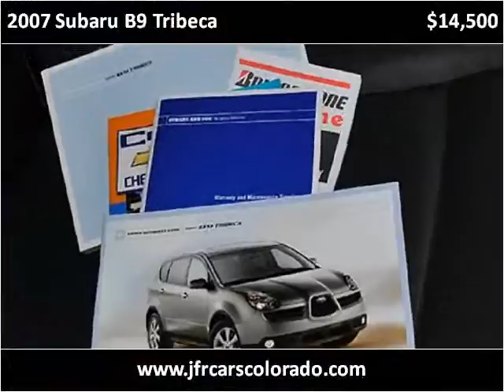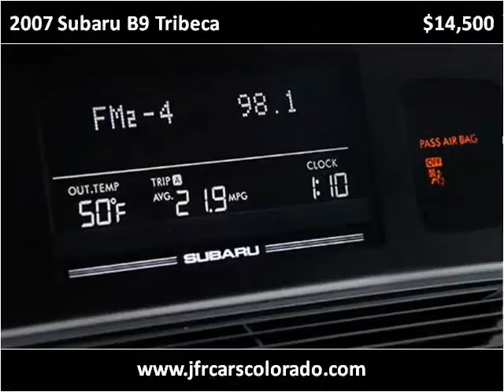2007 Subaru B9 Tribeca Used Cars Littleton CO